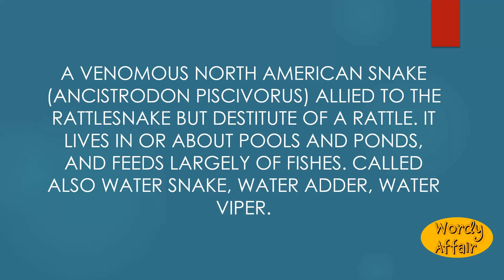Water moccasin Meaning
How to pronounce Water moccasin in English?
What does Water moccasin mean?

Wordy Affair